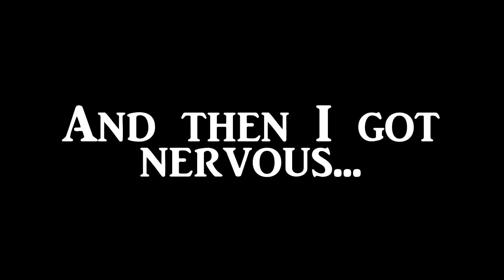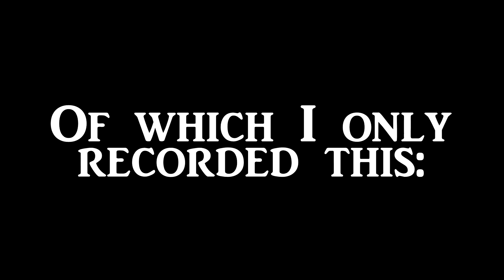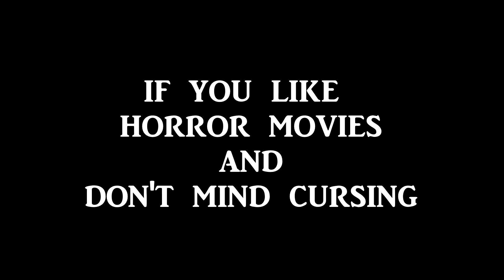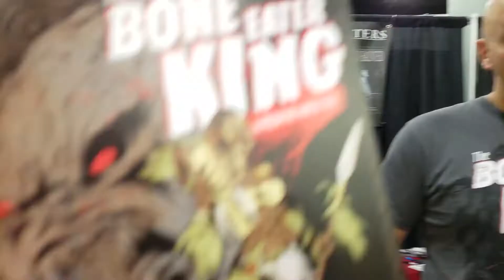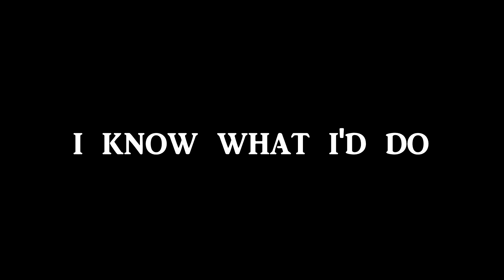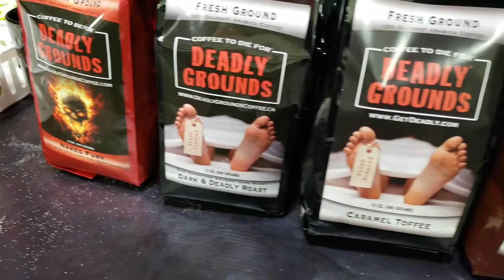Journey of the Awkward Vlogger - Rock and Shock 2018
Today's adventure comes from my trip to the Rock and Shock horror convention in Worcester, MA. I recorded this in October of 2018, so my apologies for taking so dang long to finish editing this!!

💜GET YOUR ART KITS: Though my kit.com links. If you do buy anything through these links, THANK YOU! Amazon will share a tiny part of your purchase with me without any additional cost to you.